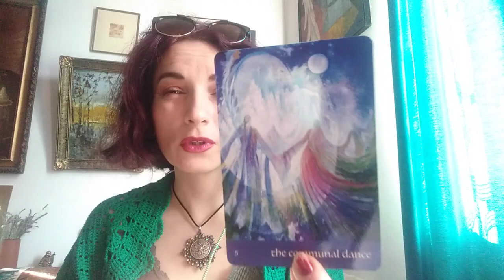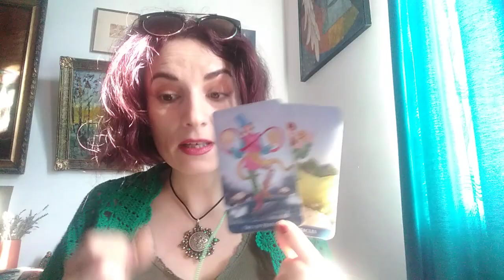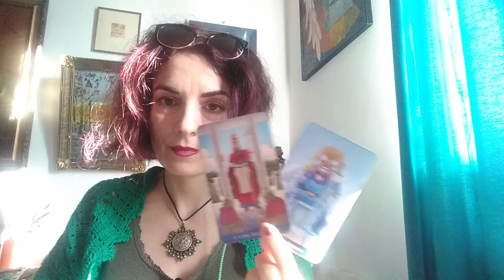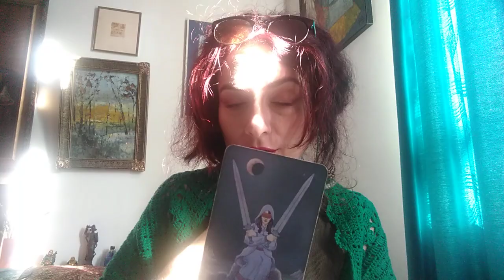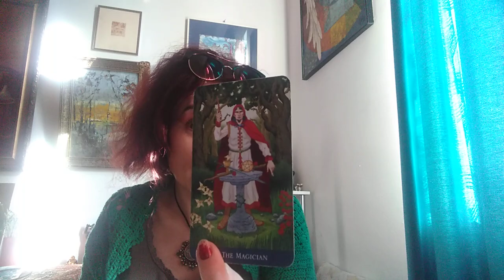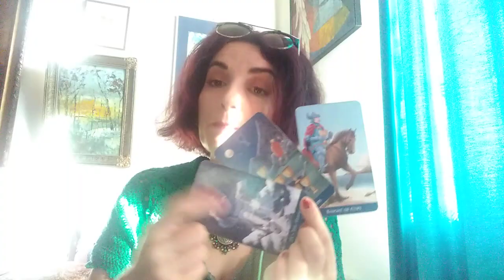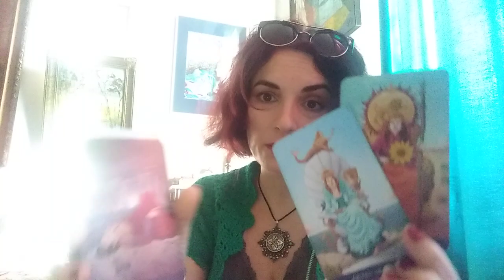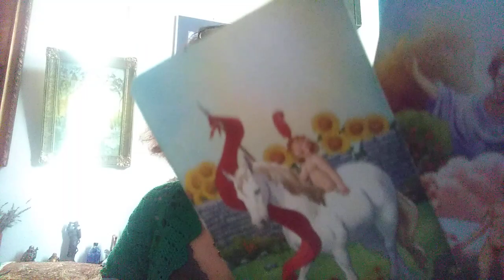SCORPION - 22 AUG/SEPT - Cuplu/Singuri/ Toate zodiile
offff, am sarit relatia cu scorpionul, voi incerca un Bonus pt Scorpion- Scorpion, Sagetator - Scorpion, Capricorn -Scorpion, Varsator - Scorpion .
Mesaje Generale - 00,00
Cuplu -  13,52
Singuri - 18,08